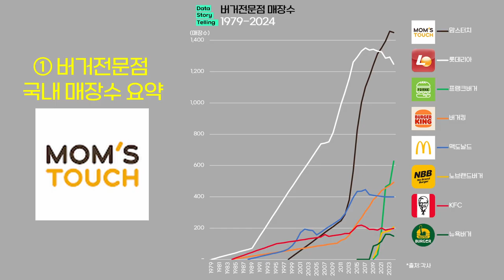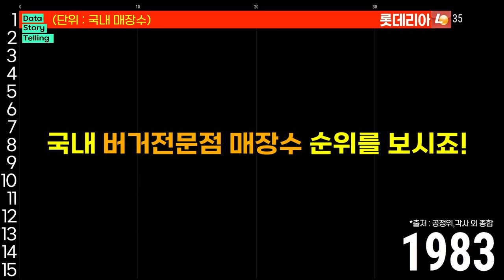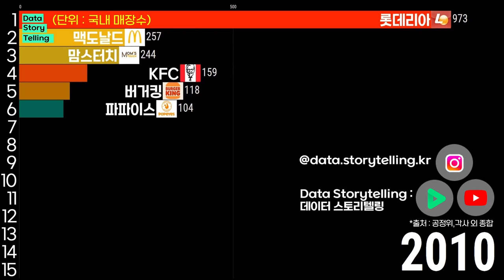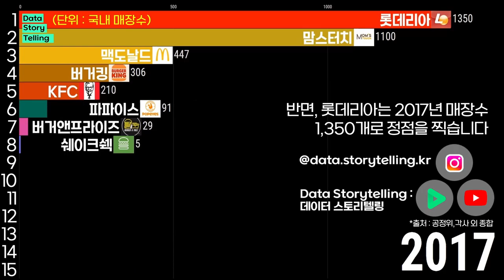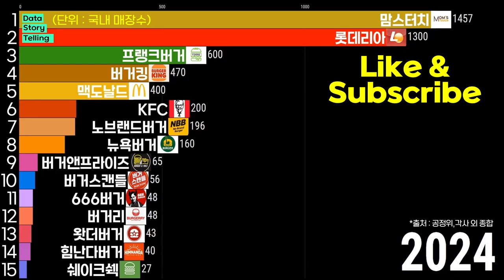0915 🍔버거전문점 국내 매장수 순위(1979-2024) | 맘스터치,롯데리아,프랭크버거,버거킹,맥도날드,노브랜드버거,KFC,뉴욕버거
00:00 🍔버거전문점 국내 매장수 요약
01:00 🍔버거전문점 지역별 매장수
02:30 🍔국내 버거전문점 매장수 순위(시간순)

🍔버거전문점 국내 매장수 순위(2024.9.6 기준)
1. 맘스터치   1,450개 매장
2. 롯데리아   1,248개 매장
3. 프랭크버거   629개 매장
4. 버거킹   493개 매장
5. 맥도날드   400개 매장
6.노브랜드버거  207개 매장
7. KFC   197개 매장
8. 뉴욕버거  150개 매장

*출처 : 공정위,각사,언론보도 외 종합
*대상 : 국내 버거전문점 TOP10 브랜드(매장수 기준)
*단위 : 국내 매장수
*작성 : 2024-9-6
*매장수가 미공개 또는 누락된 경우 해당기간은 미표시 또는 업계 추정치를 적용 하였습니다.
*본 콘텐츠는 해당기업 또는 브랜드의 가치나 미래의 방향성과는 전혀 무관한 단순 매장수 비교자료 입니다.
*국내 버거전문점 매장수(시간순) 콘텐츠는 2024년 1월 10일 기준으로 제작하였습니다.